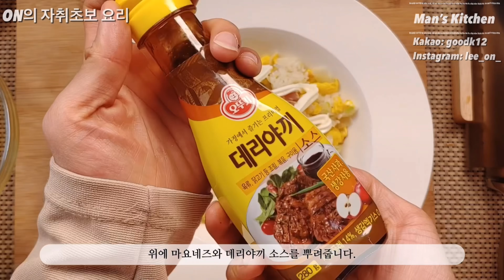#9. 참치마요 만들기 ㅣ자취초보 VS 자취만렙 비쥬얼 비교 먹방 | 자취요리 | 간단요리 | 5분이면 한그릇 뚝딱 초간단 황금 레시피!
안녕하세요 Man’s Kitchen 입니다
오늘은 요알못인 ON이가 참치마요를 만든다고 해서 영상을 찍어보았습니다.
자취초보가 만드는 참치마요와 자취만렙이 만드는 참치마요 비교해보세요 ㅎㅎ
요알못도 쉽게 만드는 5분이면 만들수 있는 초간단 레시피입니다.

많은 격려 부탁드려요 ^_^